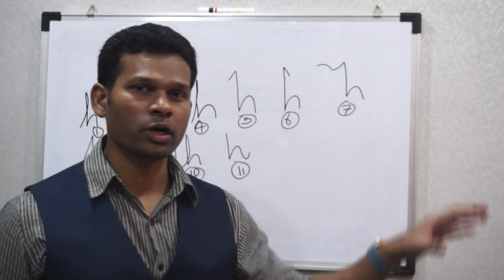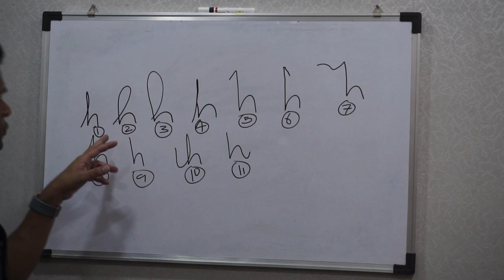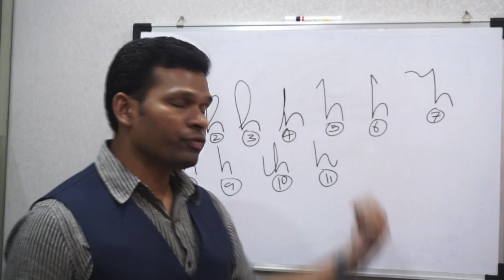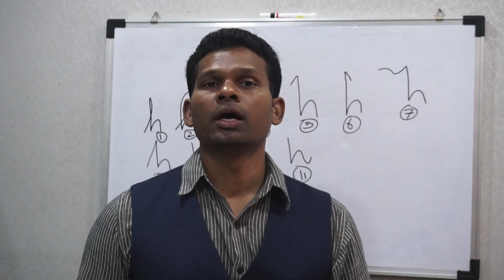Handwriting analysis of letter h - 11 types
Handwriting analysis of letter h

We also conduct a course on signature analysis and handwriting analysis.

The signature analyst could identify everything about anyone by observing their signature. We at Sudhir Kove's Life Transformation Academy designed a particular course on Signature Analysis. It is a specialized stream of handwriting analysis. Signature analysts apply this skill to examine a person's attributes, capabilities, behavior, & inabilities.

Signature analyst Mr. Sudhir Kove offers a Signature Analysis Course for those who want to learn everything about signature and their surprising impacts. This course enables you to become a professional signature analyst.

A signature Analysis course can opt by any counselor, coach, psychologist, trainer, teacher, therapist, and others. Experienced signature analyst Mr. Sudhir Kove trains you about the anatomy of signature and helps you to become an independent professional signature analyst.

Learn to make sound signatures. Mr. Sudhir Kove is a self-built entrepreneur and the first to introduce 'Wristwatch Analysis and Therapy' & 'Scientific Logo Designing' to the world. Mr. Sudhir Kove is the founder of Sudhir Kove Life Transformation Academy and is recognized as 'The Logo Guru.'

Sudhir Kove Life Transformation Academy started its journey as a proprietary firm in 2018 from Pune, Maharashtra. Our creative, passionate graphology expert Mr. Sudhir Kove has started this academy to provide one-stop solutions for numerology, graphology, astrology, and wristwatch therapy. His vision is to make people aware of all these essential skills and sciences through training, courses, consultations, and remedial solutions.

He has a simple vision of popularizing graphology and other streams such as handwriting, signature, drawing, wristwatch therapy, astrology, numero-graph analysis, and scientific logo designing. He has done an in-depth study of graphology and related branches.

Like the DNA of a human being, the handwriting of two people is never similar. Writing speaks your story, and extracting hidden meaning from paper is the core skill of a Handwriting Analyst or Graphologist. Hence, Sudhir Kove Life Transformation Academy has designed the Best Handwriting analysis Course in India to gauge whether a person's traits are growth-oriented.

At Sudhir Kove Life Transformation Academy, our expert graphologist Mr. Sudhir Kove offers in-depth knowledge & professional training in Handwriting Analysis. We guarantee that by observing handwriting from a distance, you will be able to identify and interpret an individual's personality traits.

We not only train our trainee participants but also offer solutions & remedies to eliminate challenges. It is open to all interested in handwriting analysis, including students, teachers, psychologists, Human resource professionals, psychologists, trainers, and recruiters. Those who want to improve their personal and professional lives can enroll in a handwriting analysis course.

Signature analyst Mr. Sudhir Kove offers a Signature Analysis Course for those who want to learn about signature and their surprising impacts. This course enables you to become a professional signature analyst.